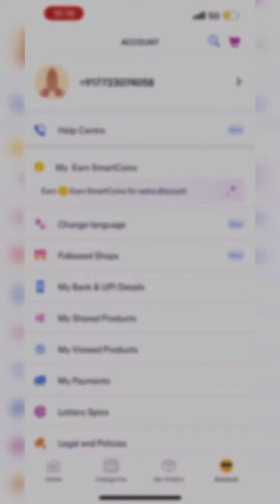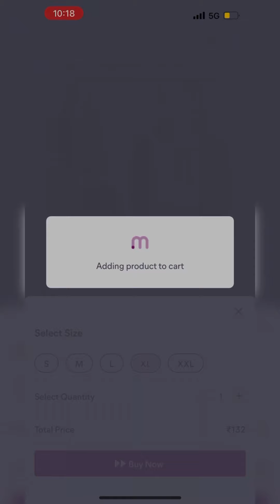Meesho Reseller Account Create How to create Messho reseller account Messho se paise Kaise kamaye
Meesho App Se Paise Kaise Kamaye | Ghar Baithe Paise Kaise Kamaye | Online Paise Kaise Kamaye |